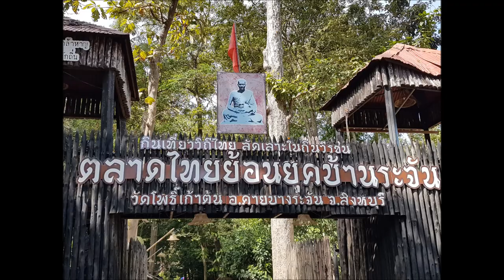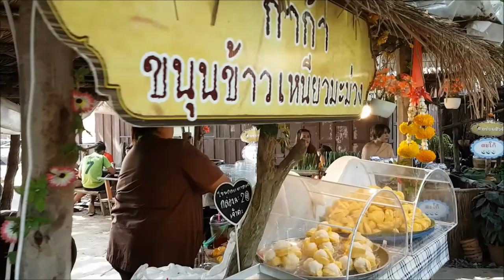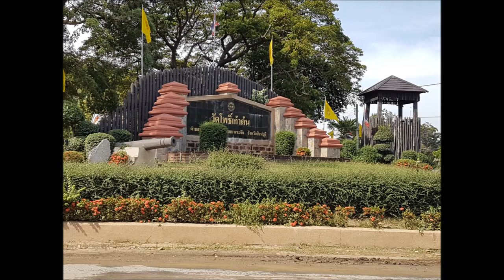ตลาดไทยย้อนยุคบ้านระจัน สิงห์บุรี กับ เที่ยวเพลิ๊นเพลิน Tiewploenploen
ถิ่นวีรชนคนกล้า คู่หล้าพระนอน นามกระฉ่อนช่อนแม่ลา ย่านการค้าภาคกลาง ตลาดไทยย้อนยุคบ้านระจัน สิงห์บุรี